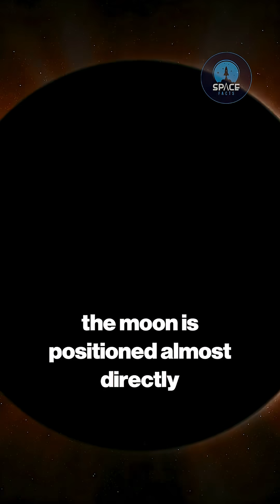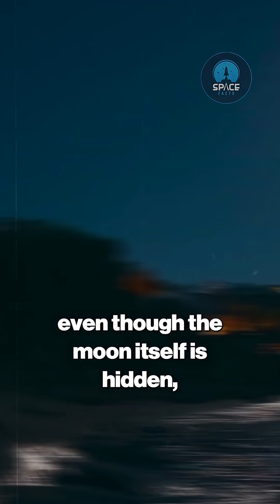The Invisible Moon: Why You Can't See the New Moon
Each month, the new moon's disappearance creates perfect stargazing conditions—revealing faint stars and galaxies normally hidden by moonlight. This unseen phase actually jumpstarts a new lunar cycle, influencing Earth's tides and inspiring ancient myths. Cultures worldwide viewed it as sacred, from Babylonian omens to modern moon rituals. Though invisible, its cosmic power is undeniable.